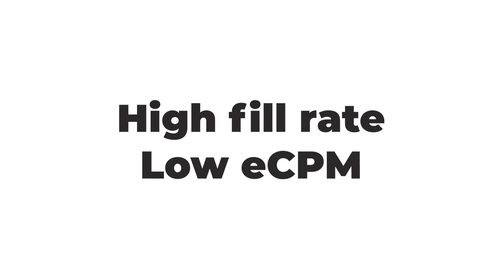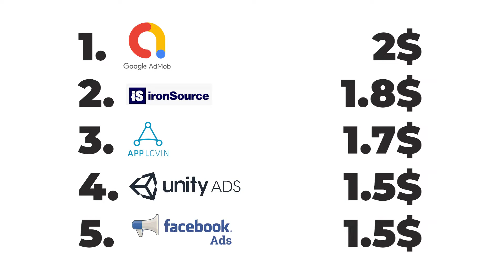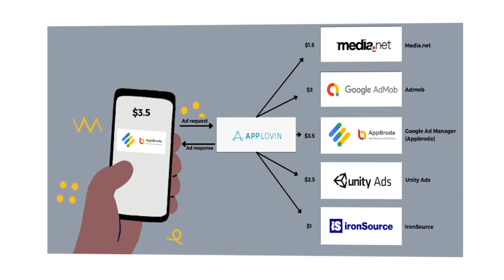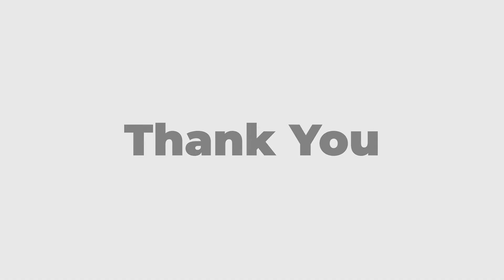Improve in app ads with higher eCPM | Max out app earnings with Mediation | Appbroda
Hello everybody, i hope you had a great day!

So recently I came across an ad network, called Appbroda. Where I could get the
integration of Google Ad manager for my apps & websites. And since then my apps have
been doing really well and also some of the people I know who have been using this have seen up
to 140% growth in their ad revenue. So I explored it more & came up with idea of using
mediation with Appbroda.